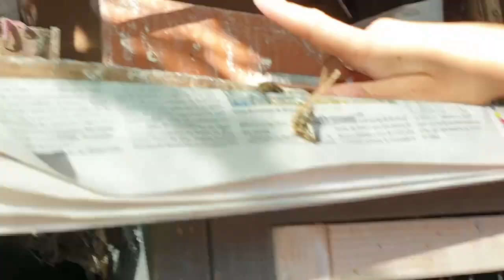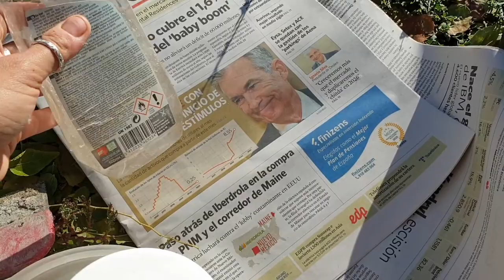Mini palomar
Minipalomar cerrado de rescate

PD: donde se dice PMV quiere decir ex-PMV, es decir, palomas que han pasado la PMV (cuarentena y resperación) y están ya haciendo vida normal, pese a tener síntomas permantentes.